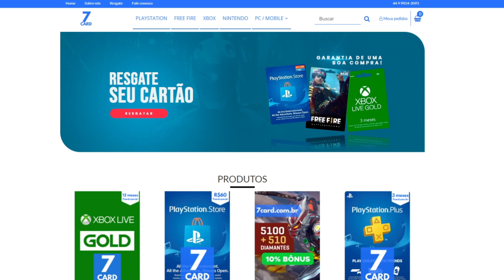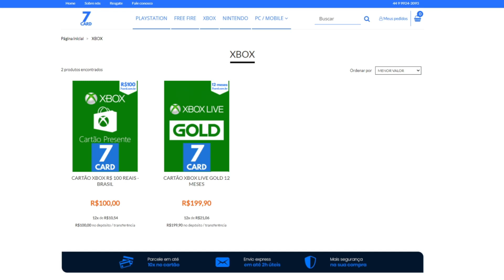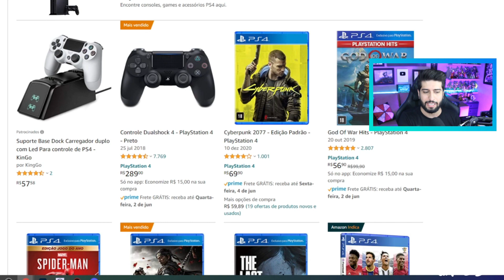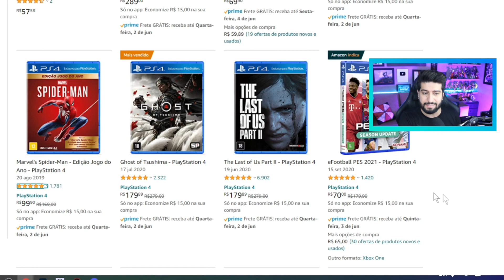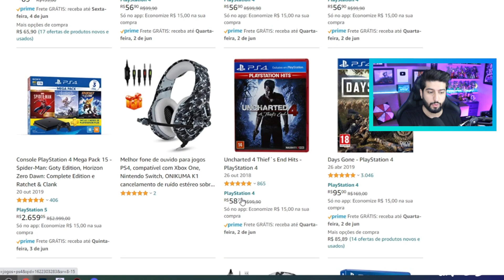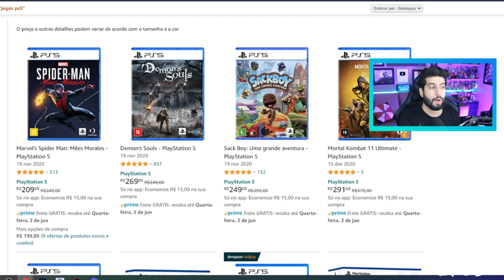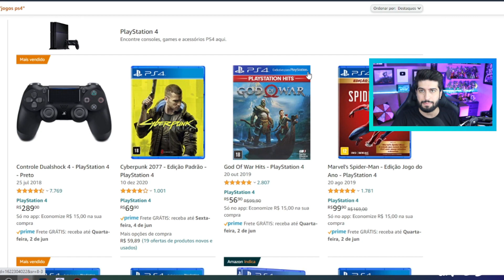PRESENTE GRÁTIS DA PLAY AT HOME NO PS4 ESCONDIDO ?! E JOGOS FÍSICOS EM PROMOÇÃO COM FRETE GRÁTIS !!!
Use código "Bulldog" para conseguir o seu BÔNUS!